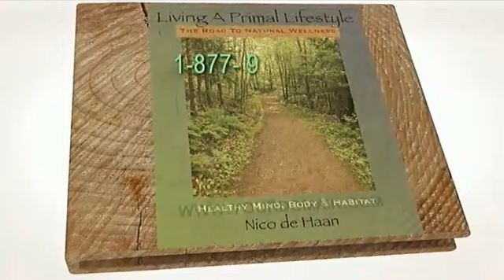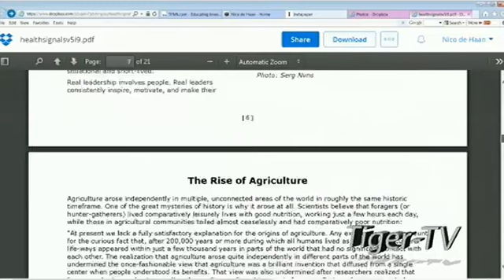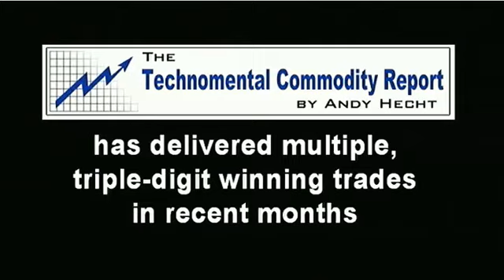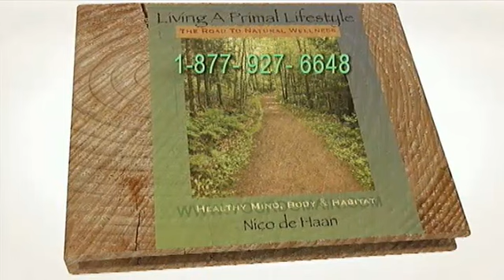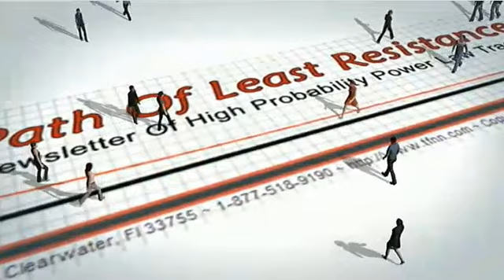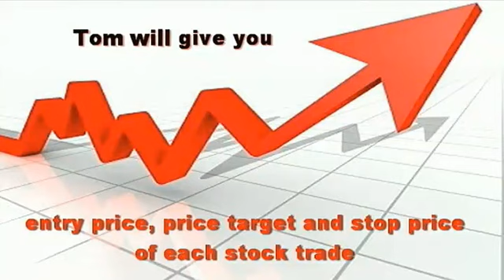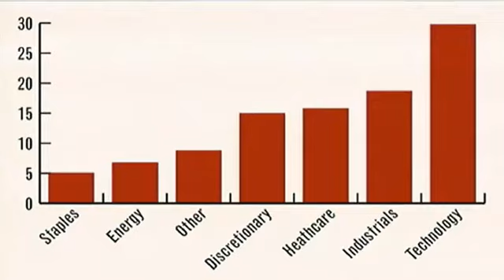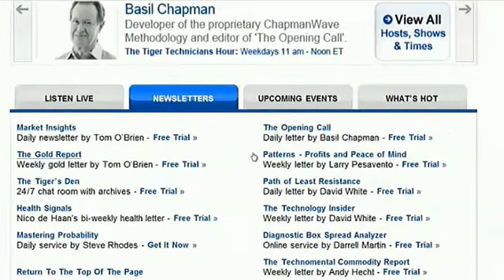May 2nd Living a Primal Lifestyle with Nico and Paige on TFNN 2014